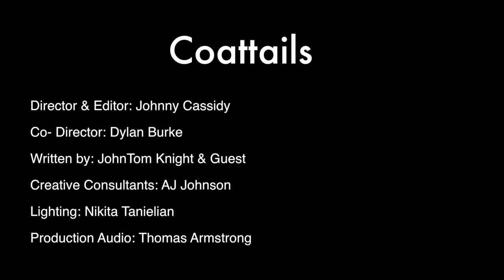Coattails S2EP6 | Madeline Claire Horwath | Hosted by JohnTom Knight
Hello friends! As February winds down, we have a new Coattails just for you! This week, Madeline Claire Horwath talks anniversaries and Satanism. Please enjoy!